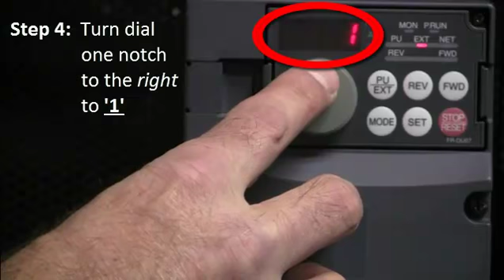Quick Tips - FR-DU07 Parameter Upload